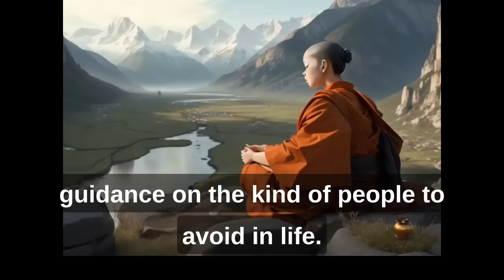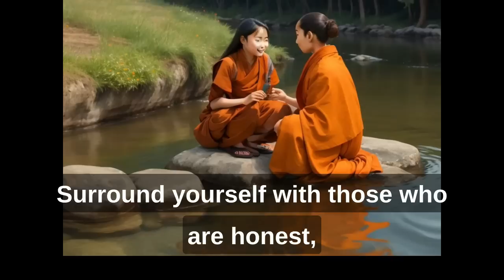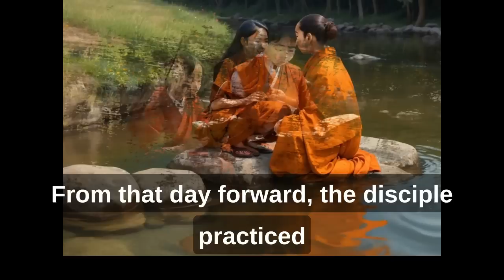5 kinds of people you must avoid in life | Motivational zen story